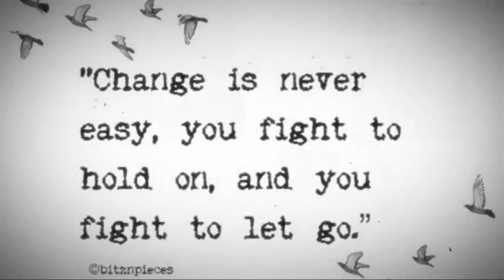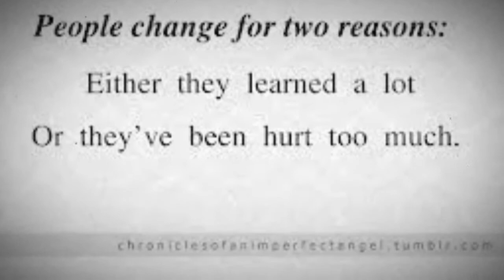"Change You" By: Yung Jo